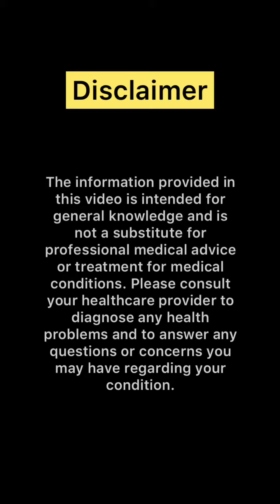Innovative method of Steam Inhalation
As the name suggests, it is simply steam inhalation technique. Many people do this to soothe and open their nasal passages when they have a cold or sinus infection.

You can use this simple remedy at home or office.  You must be careful when wrapping the towel.
Also, do fill the water Jug at half level to avoid spillage.